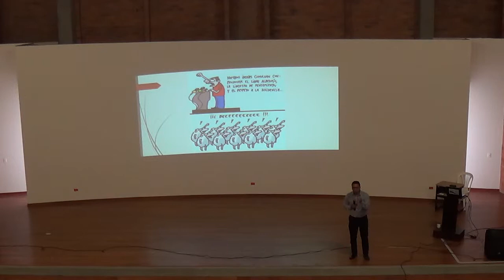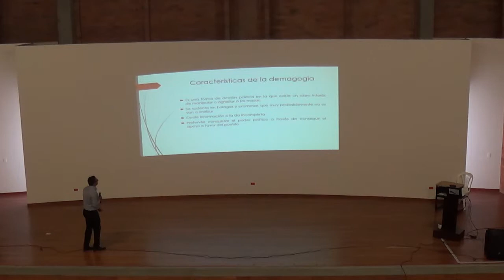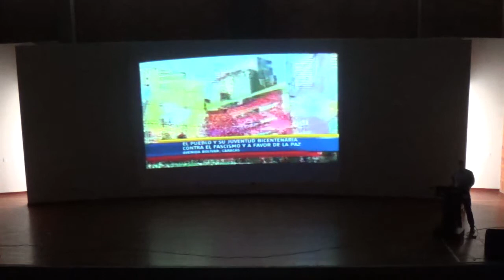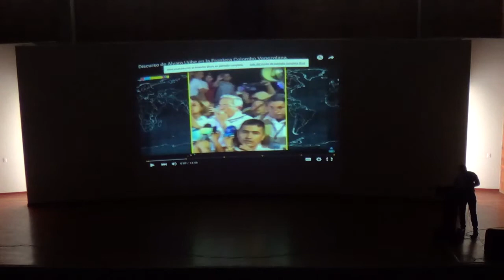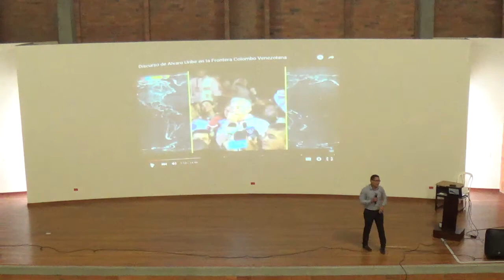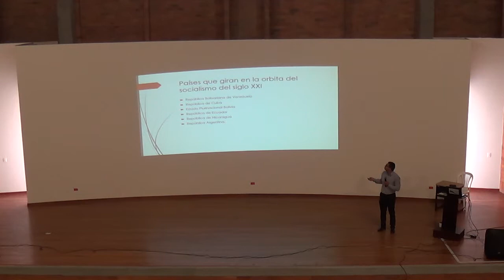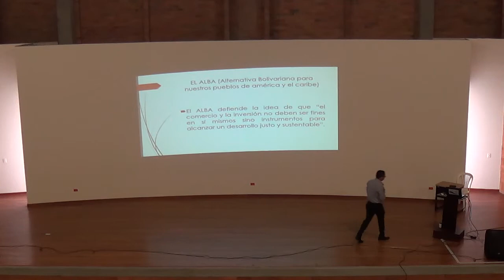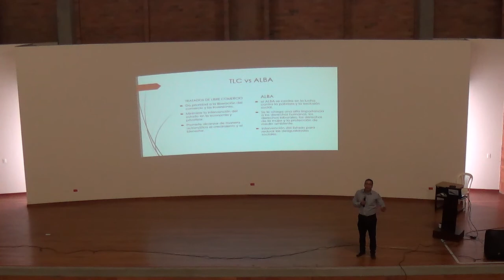Socialismo del siglo XXI 2 - Sede El Escobero, 2015